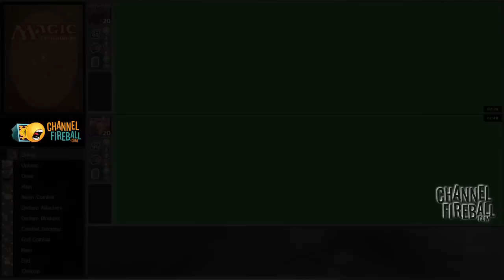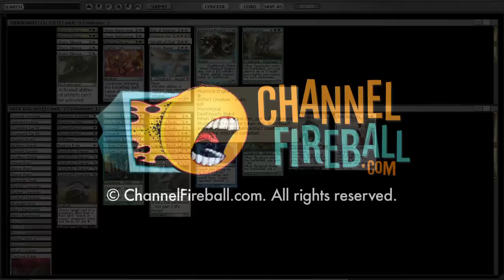Channel Smdster - Modern Gifts (Match 4, Game 2)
Sam Pardee gives Gifts a try as he reaches the fringes of the Modern gauntlet!